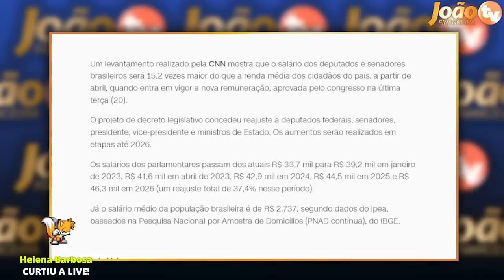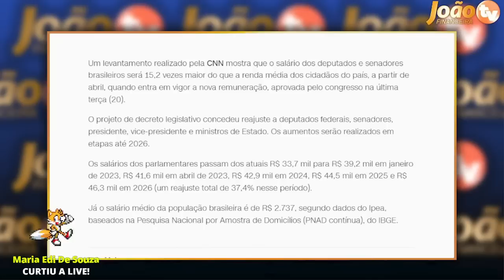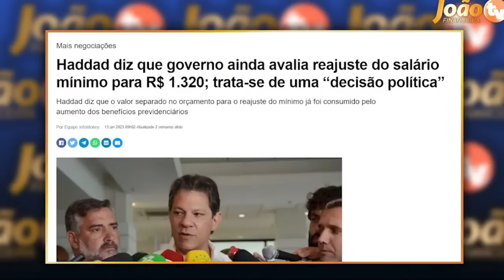LULA faz MUDANÇAS no SALÁRIO MINÍMO - Veja novo Valor